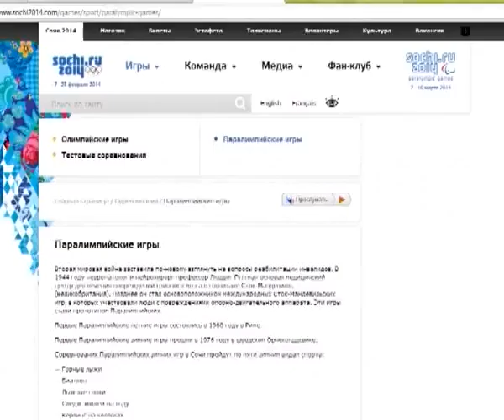Жителям Чувашии предлагают работу на Олимпийских играх в Сочи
Жителей Чувашии приглашают получить уникальный опыт работы на Олимпийских играх в Сочи. Перечень вакансий, предлагаемых сегодня оргкомитетом Сочи 2014, довольно обширен  от старшего менеджера отдела по обучению волонтеров-переводчиков до руководителя проектов Эстафеты Олимпийского Огня.